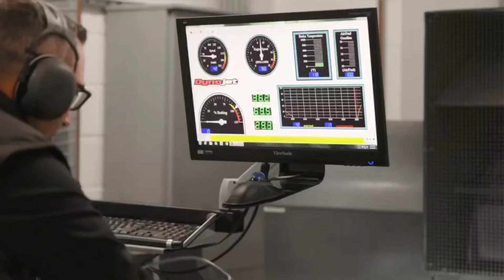Tuning a 270+whp Kawasaki H2R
KAWASAKI ninja h2 stage 3 the power is speaking

Ninja h2r

Indonesian Buses

"Om Telolet Om!" (Uncle, honk your horn, uncle!

- Leaderboard